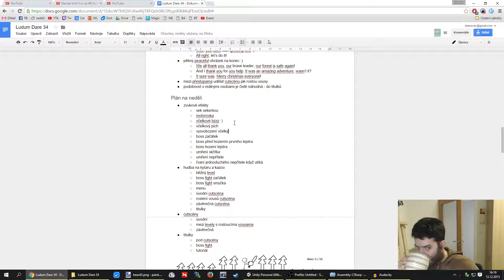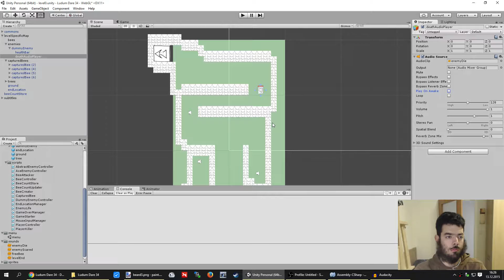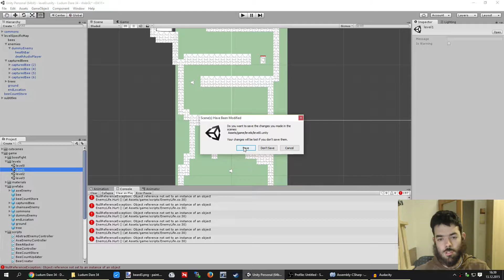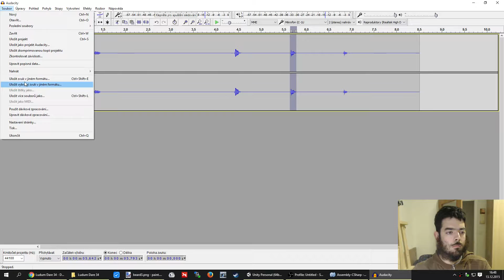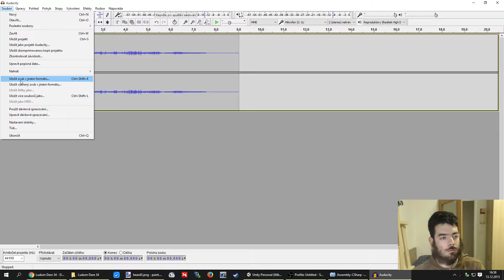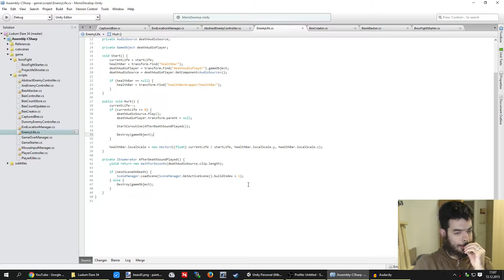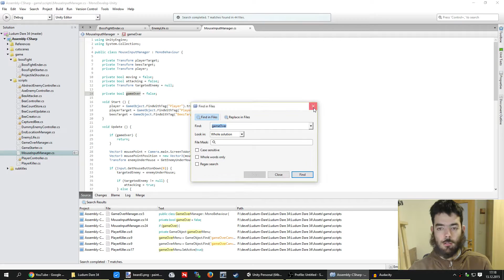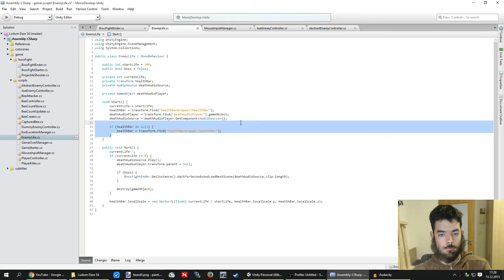#12 Zvukové efekty | Standa tvoří hru, Ludum Dare 34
Záznam přímého přenosu tvoření počítačové hry "Oh My Beard!" za 48 hodin pro akci Ludum Dare 34.